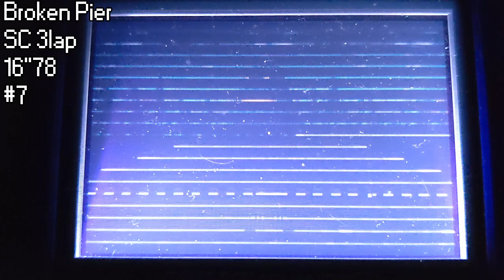First new times of 2023!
procrastinated quite a bit here! these times are all nice, but none are amazing. BC1 sc 3lap is my favourite :) BP was only 7th but man that track is really really hard